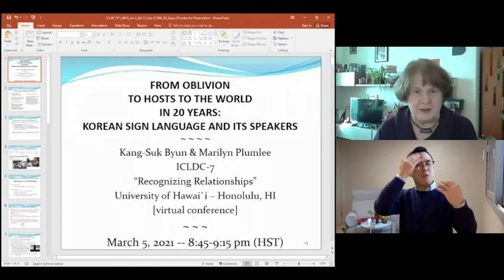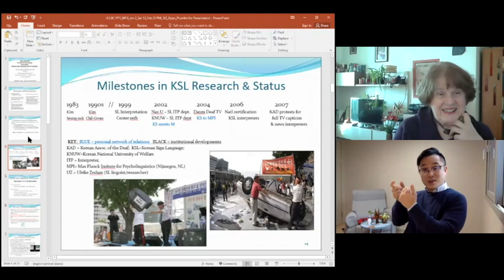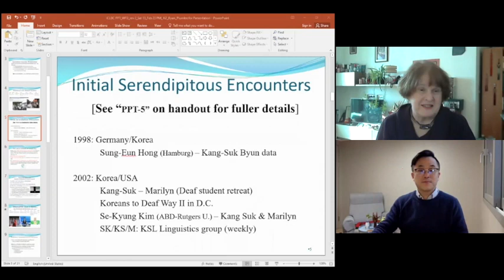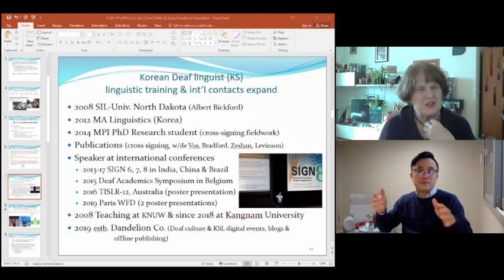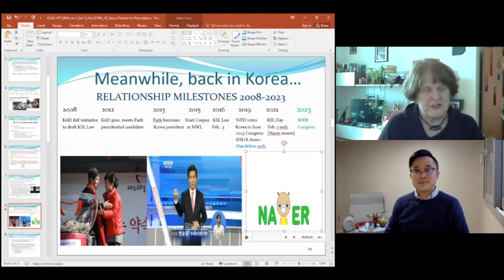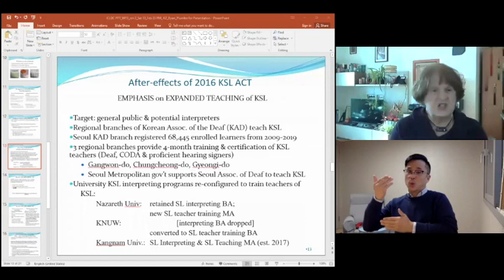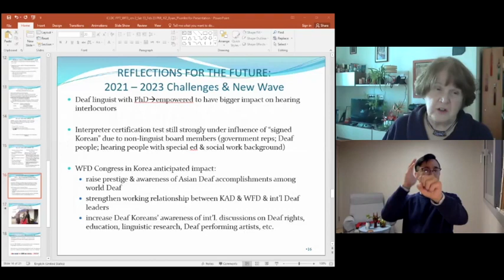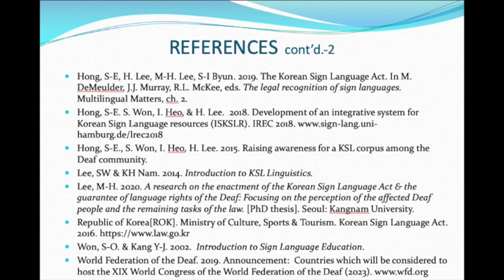From Oblivion to Hosts to the World in 20 Years - Kang-Suk Byun and Marilyn Plumlee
Recounting the trajectory of random relationships leading from KSL research conducted by hearing, non-native signers to the emergence of native signer Deaf linguists as leaders in the Korean Deaf community and internationally, the presentation highlights the transformative role played by committed relationships and collaborative efforts in obtaining the goals of minority language speakers.